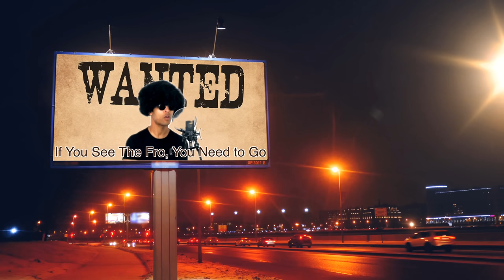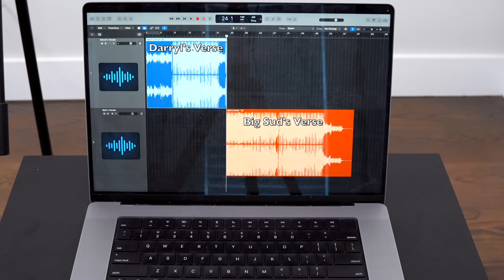When a Feature Outdoes the Main Artist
Prod. by Leon Viose & Jerome Dillard
100,000 Likes and I’ll Drop my Next Video Early!